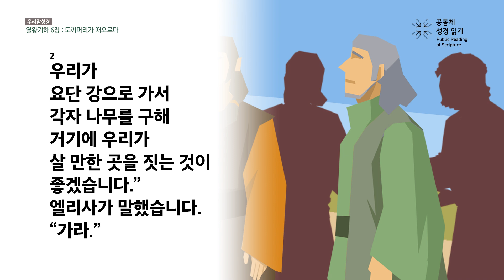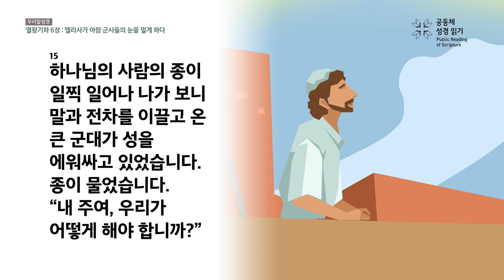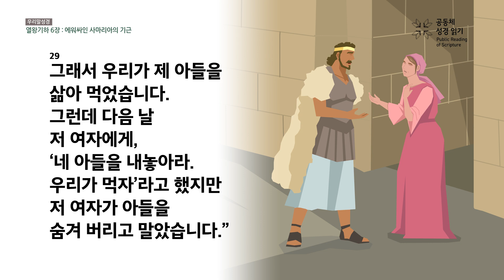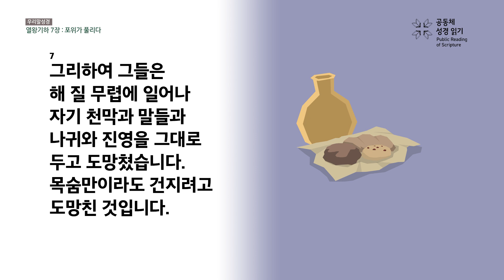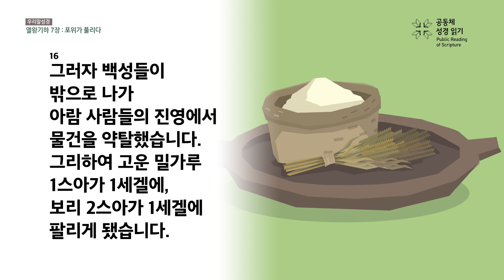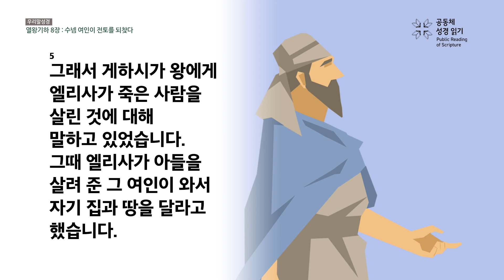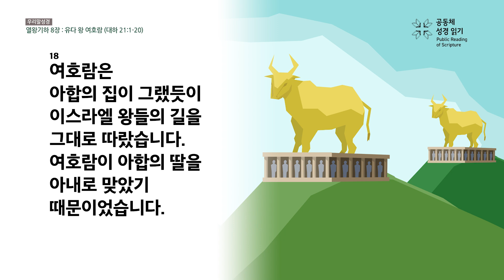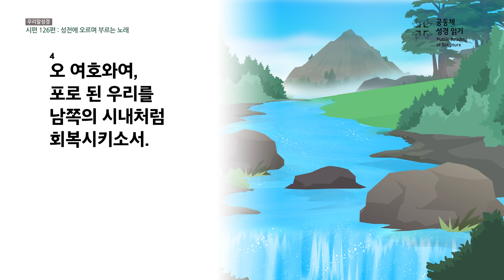[우리말 성경] 365일 PRS_5월 11일_131일차(왕하 6-8, 시 126편)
열왕기하 6-8장, 시편 126편